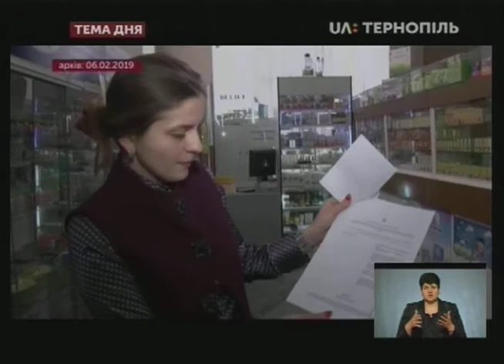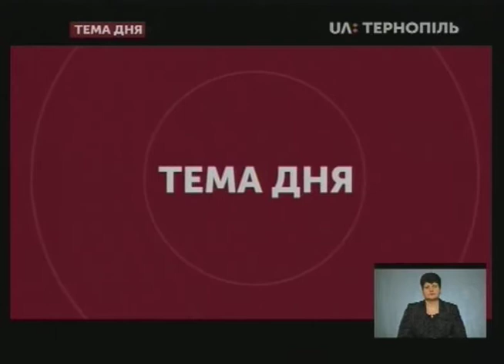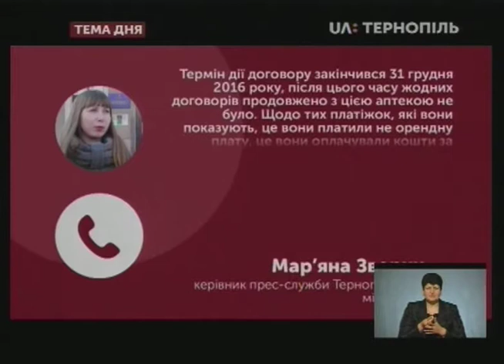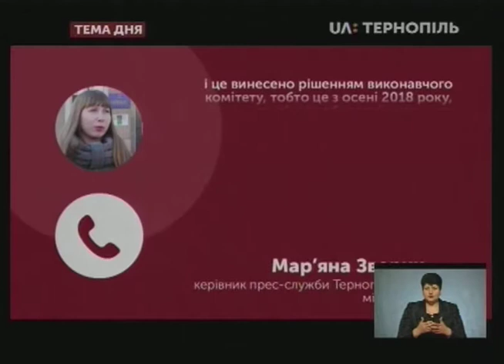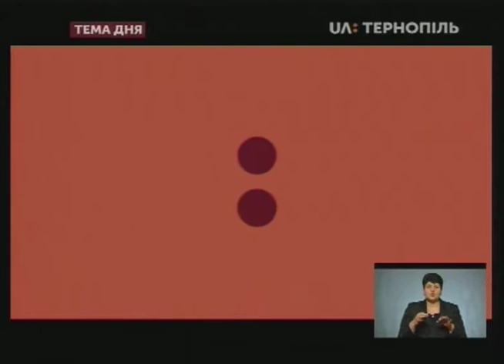Тема дня - Чи закриють аптеку №78 у Тернополі?